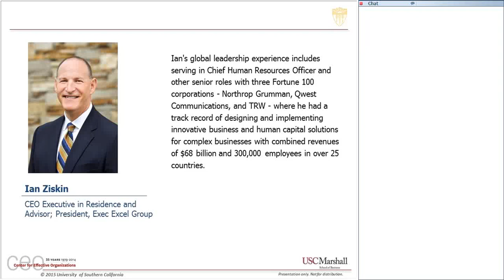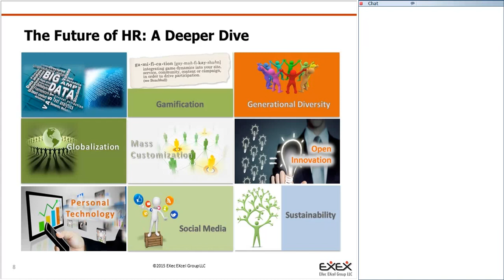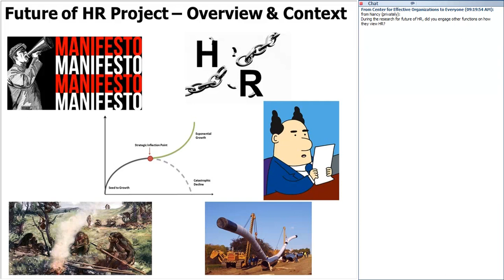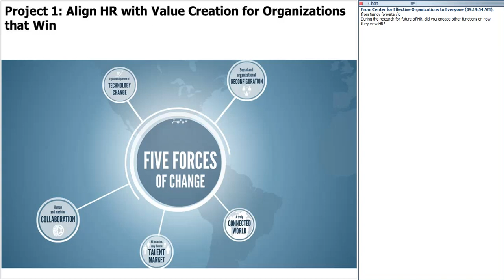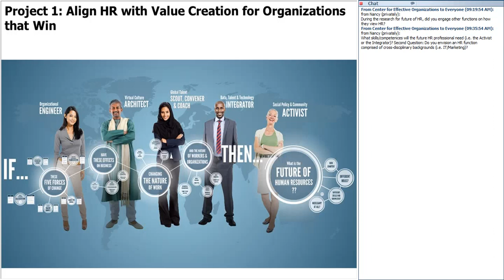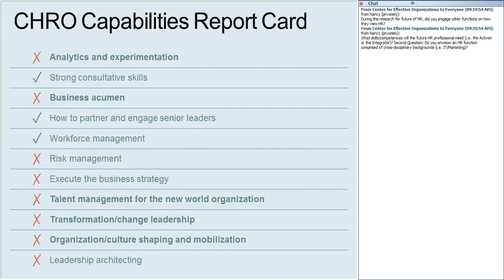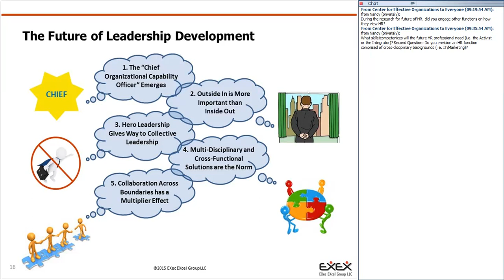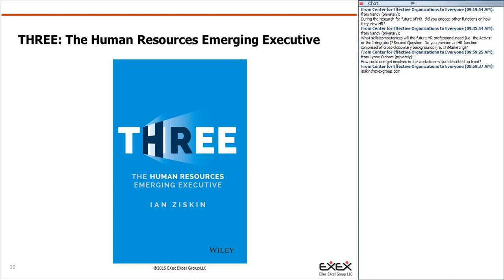Webinar: Evolution of HR Leadership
Ian Ziskin